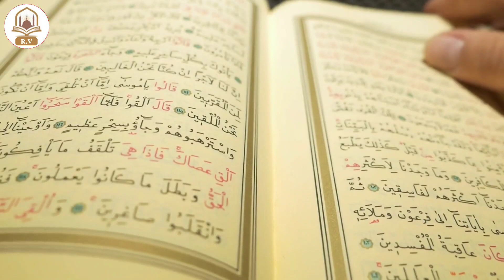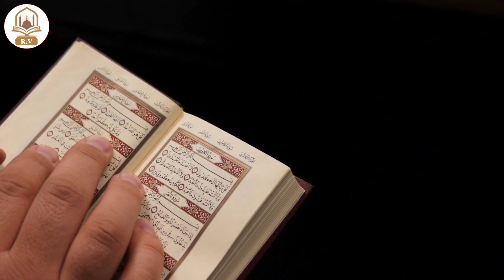आज 13 मोहर्रम ( 23 अगस्त ) सोमवार के दिन घर में खड़े हो कर 1 नाम 15 बार बोल देना / जो मांगोगे मिलेगा